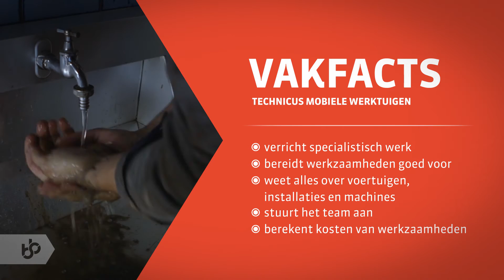Praktijkleren: Technicus Mobiele Werktuigen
Als Technicus Mobiele Werktuigen ben je verantwoordelijk voor de controle en onderhoud van landbouwtechnische en mobiele werktuigen en installaties.